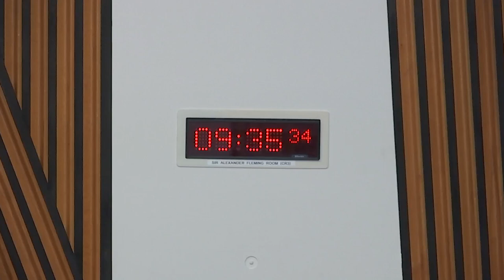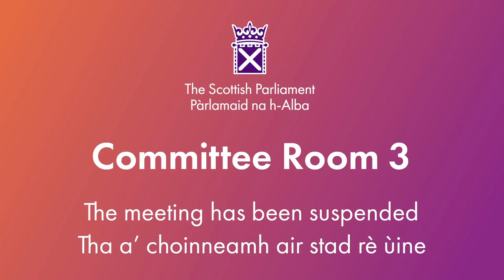Local Government, Housing and Planning Committee - 27 February 2024